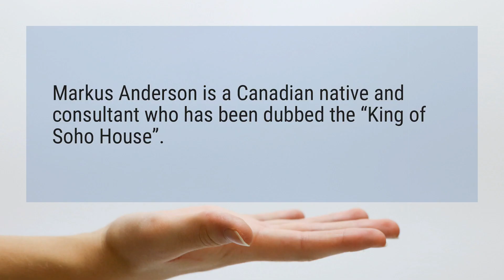Who is Markus Anderson?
Markus Anderson is a Canadian native and consultant who has been dubbed the “King of Soho House”.